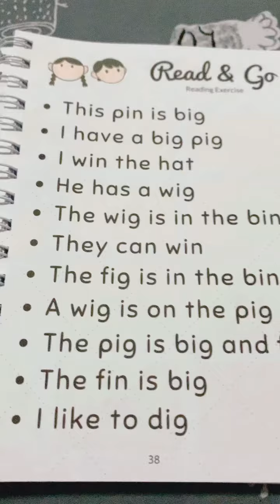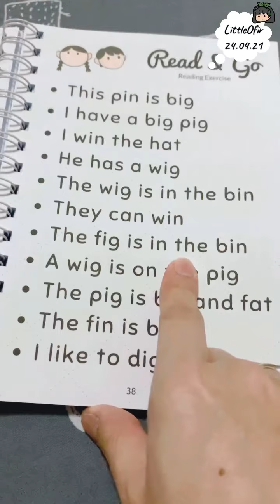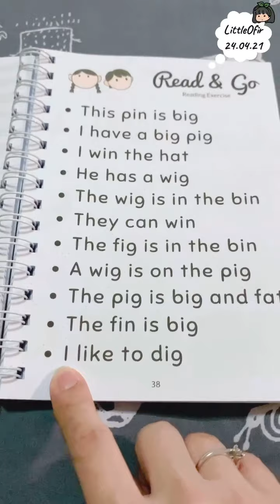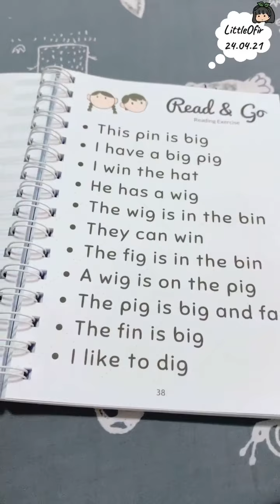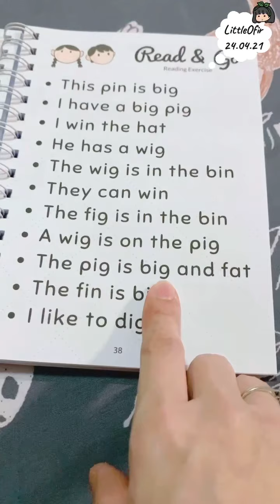LittleOfir - phonics 24.04.21